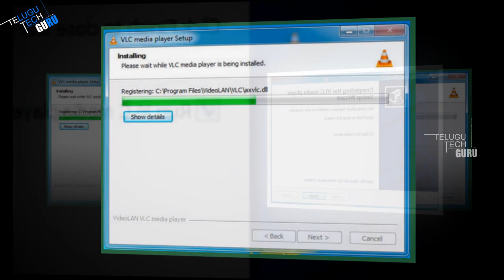VLC 3.0 Latest Version Adds Chromecast And 360 Degree Video Support - Telugu Tech Guru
VLC 3.0 Latest Version Adds Chromecast And 360 Degree Video Support